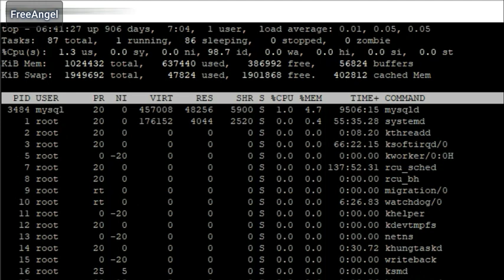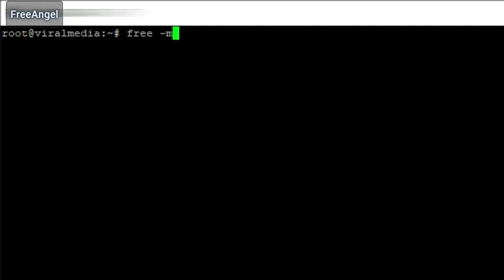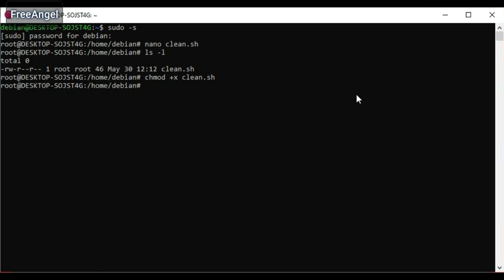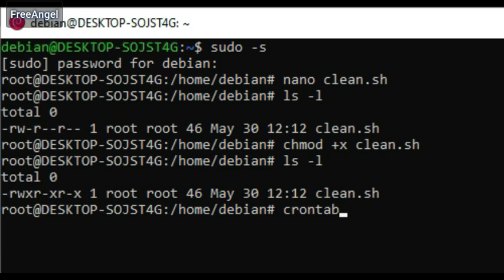Automatically Clear/flush RAM Memory Cache on linux useful for servers with limited/small memory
Like any other operating system, Linux has implemented a memory management efficiently and even more than that. But if any process is eating away your memory and you want to clear it, Linux provides a way to flush or clear memory cache.

I have a small web server with a large enough load with an average visitor of 5 thousand users per day, with 1 gigabyte of memory the server can handle it well. load average below 1 percent, uptime has been years and and never restarted or encountered problems. The server ran my sql, php and nginx very smoothly.